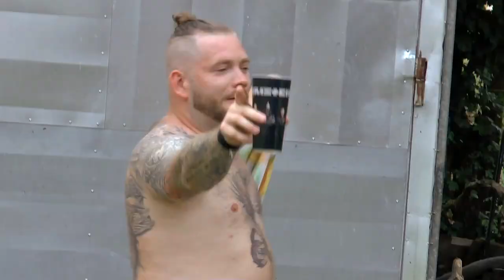Janko Gáži - šesťdesiatka - 01.07.2023...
Janči Gáži - Oslava šesťdesiatin - Chtelnica - 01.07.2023...